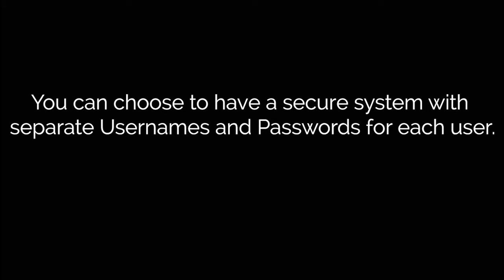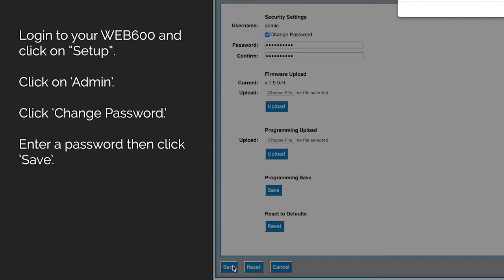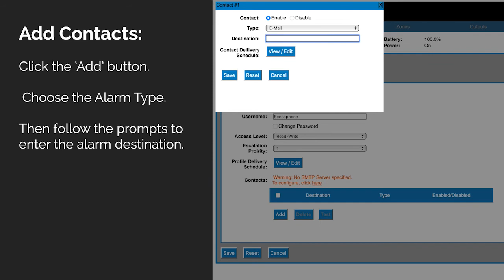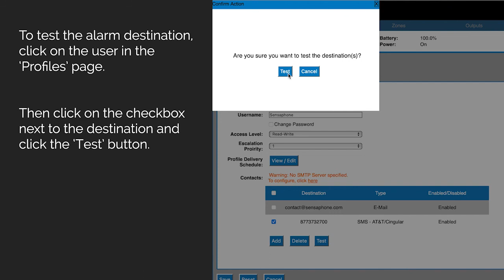Sensaphone WEB600 Alarm Contact Programming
Learn how to program your WEB600 to send an email, SMS or SNMP message when there is an alarm. Learn more about the WEB600 here: